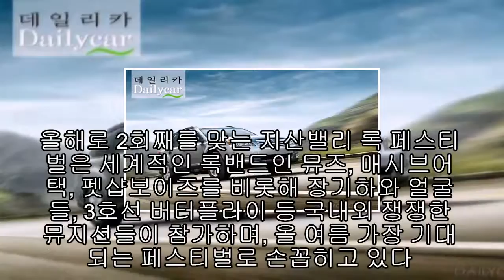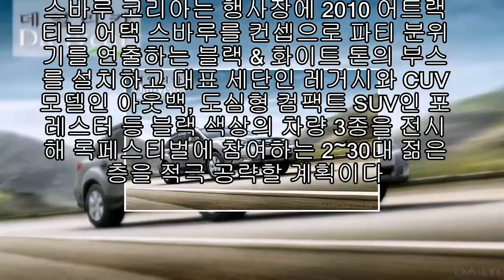스바루, 지산밸리 록페스티벌서 3개 모델 전시 |카24/7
스바루코리아가 스바루의 스포티하고 역동적인 이미지를 부각시키기 위한 문화 마케팅의 일환으로 오는 30일부터 다음달 1일까지 경기도 이천시 지산 포레스트 리조트에서 열리는 지산 밸리 록 페스티벌 2010에 스바루 차량을 전시한다고 밝혔다.

올해로 2회째를 맞는 지산밸리 록 페스티벌은 세계적인 록밴드인 뮤즈, 매시브어택, 펫샵보이즈를 비롯해 장기하와 얼굴들, 3호선 버터플라이 등 국내외 쟁쟁한 뮤지션들이 참가하며, 올 여름 가장 기대되는 페스티벌로 손꼽히고 있다. 지난해에는 3일간 총 5만 명의 관객이 행사장을 찾아 화제를 모았으며, 올해는 이 기록을 넘어설 것으로 기대되고 있다.

스바루 코리아는 행사장에 2010 어트랙티브 어택 스바루를 컨셉으로 파티 분위기를 연출하는 블랙 & 화이트 톤의 부스를 설치하고 대표 세단인 레거시와 CUV모델인 아웃백, 도심형 컴팩트 SUV인 포레스터 등 블랙 색상의 차량 3종을 전시해 록페스티벌에 참여하는 2~30대 젊은 층을 적극 공략할 계획이다. 또한, 전시부스 옆에서 문화상품권과 폴딩형 여행용 가방 등 다양한 경품을 증정하는 다트게임 이벤트도 함께 진행할 예정이다.

지산 밸리 록 페스티벌 2010에 전시되는 2010년형 레거시는 스바루의 대표적인 중형 스포츠 패밀리 세단이다. 3~4,000만원대의 수입차 중 유일한 상시 4륜구동 세단 모델로 최근 일본신차평가프로그램(JNCAP)에서 09/10년도 그랑프리를 수상했다. 2010년형 아웃백과 포레스터는 미국고속도로안전보험협회(IIHS)로부터 2010 가장 안전한 차로 선정되는 등 세계 유수기관의 각종 상을 휩쓸며 그 안전성을 입증 받은 모델이다. 3가지 모델 모두 스바루의 핵심기술인 대칭형 AWD 시스템과 수평대향형 박서 엔진을 장착, 파워풀하면서도 안정적인 주행성능을 자랑한다.

스바루코리아 최승달 대표는 “보다 다양한 고객층에게 스바루라는 브랜드를 알림과 동시에 스바루가 추구하는 스포티하고 역동적인 이미지를 전달할 수 있는 좋은 기회라 생각해 이번 행사를 기획하게 되었다”며, “앞으로도 전시장에서 벗어나 고객과의 접점을 확대해 나감으로써 보다 친숙한 브랜드로 다가가기 위해 노력할 것”이라고 제시했다.